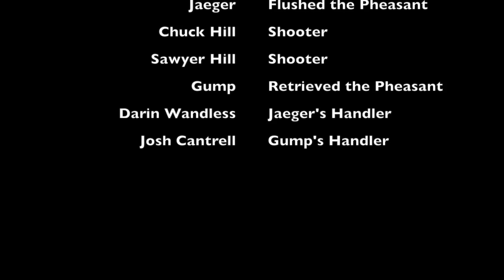Gump retrieves the last rooster of the day.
Late afternoon bird in South Dakota.